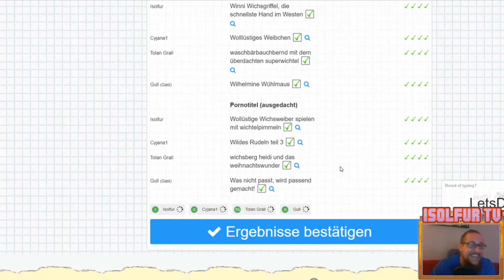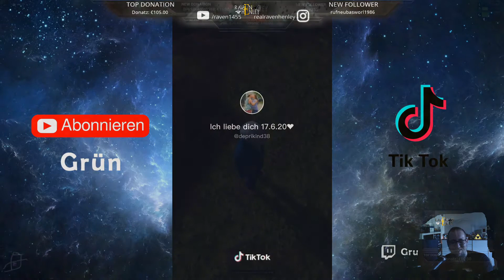IsolfurTV - Best of Ströming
Ein kleines "Best of" aus den Twitch Streams